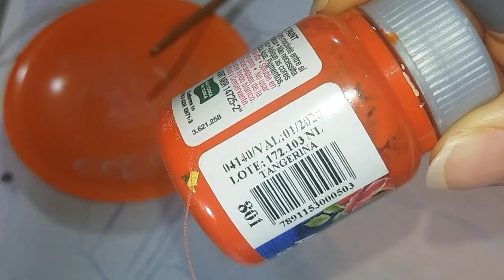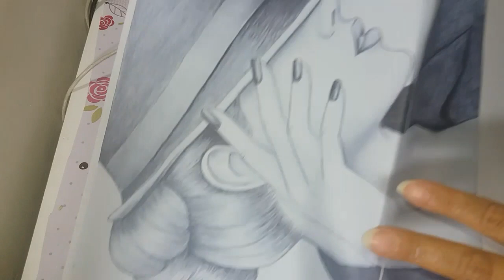pintura em tecido 01 parte